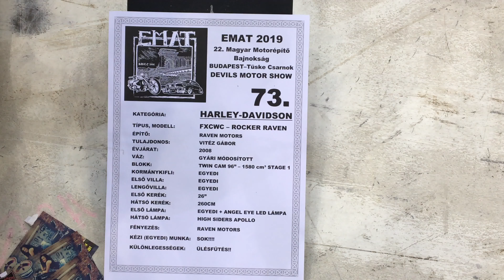Harley davidson FXCWC custom - Harley davidson FXCWC Umbau - Raven Motors Budapest